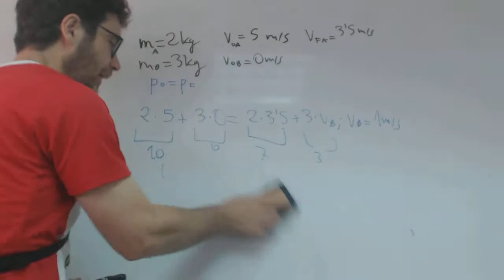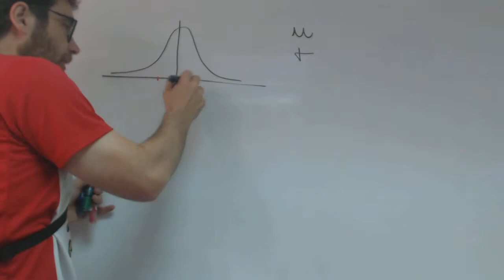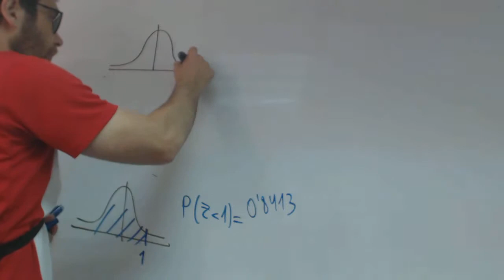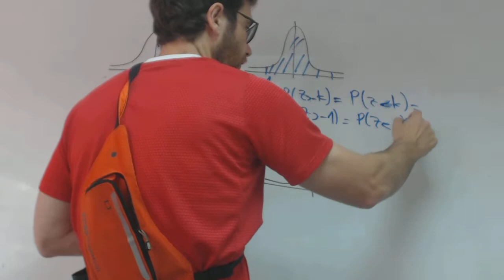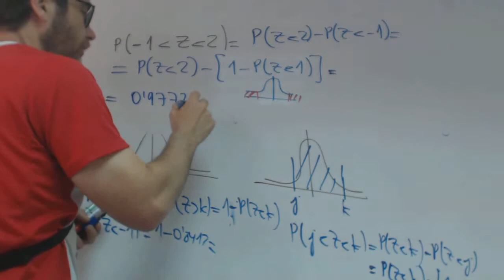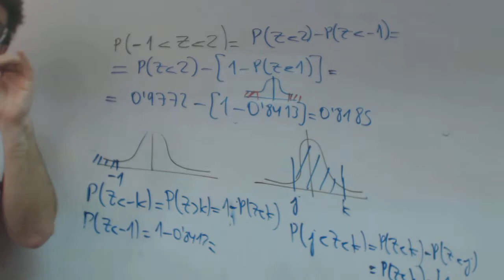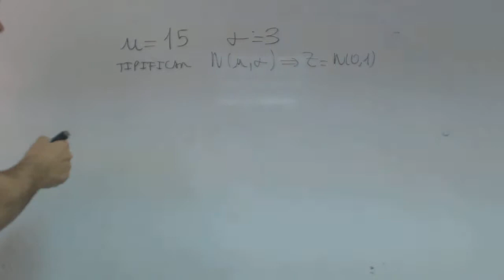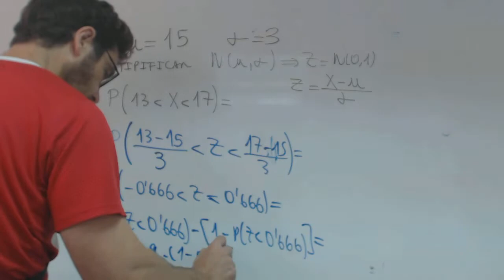Distribucion normal Alejandro Matematicas 1 Bachillerato Academia Usero Estepona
Distribucion normal Alejandro Matematicas 1 Bachillerato